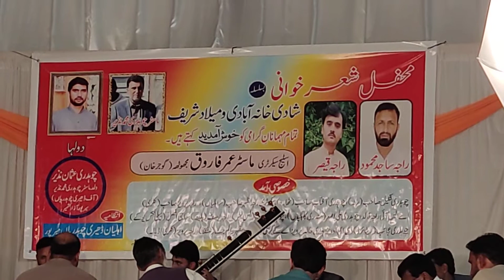23-10-21 Pardesi, Majaz, Raja Sajid and Raja Qaiser dheri chaudriyan Mirpur Pothwari sher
23-10-21 Pardesi, Majaz, Raja Sajid and Raja Qaiser dheri chaudriyan Mirpur Pothwari sher